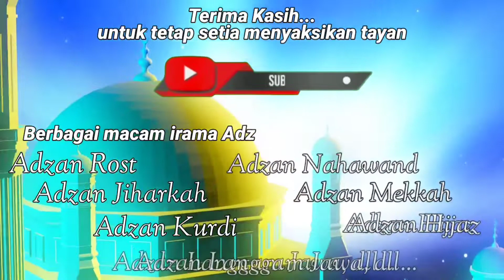Belajar Adzan Bareng Dion Bersama Sahabat Al-Ikhlas Plandi